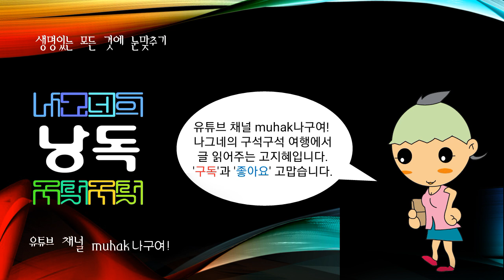세계의 강江,river,河川, 모스크바강